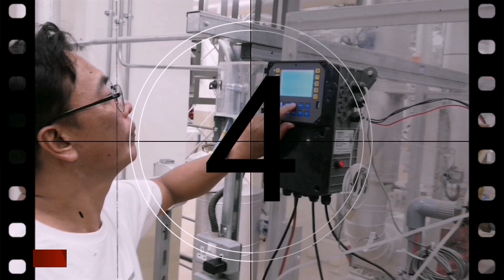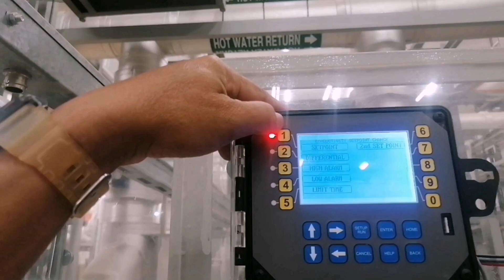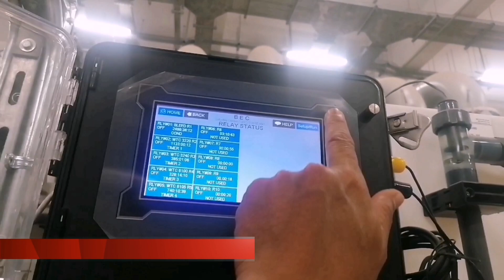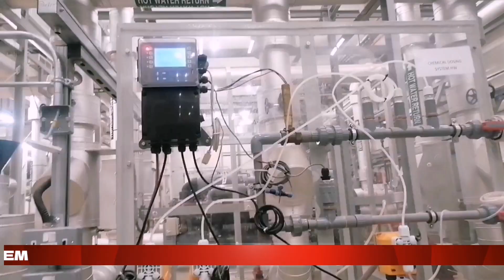HVAC Dosing port runningsetup @jbbaldomero vlog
Chemical dosing system designed to automatically inject chemical into the chemicals feed tank for wastewater treatment, @jbbaldomero